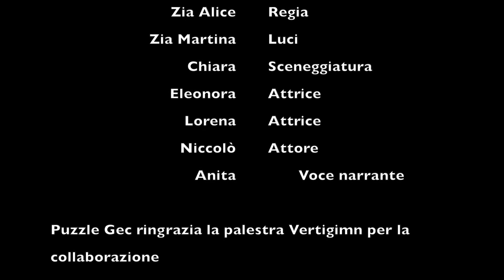Puzzle gec Marcuse